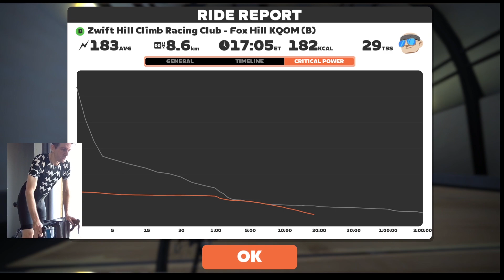Zwift Hill Climb Racing - Series 4 Stage 3 - B cat- Fox Hill - 2nd try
Stage 3 of Hill Climb Racing Series 4 again. Better pacing, but my legs didn't have it in them. Oh well.